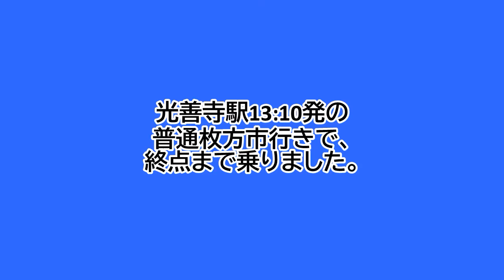光善寺駅1番のりばに、京阪6000系普通枚方市行きが入線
光善寺駅1番のりばでの、京阪6000系普通枚方市行きの入線シーンです。
光善寺駅13:10発の普通枚方市行きです。